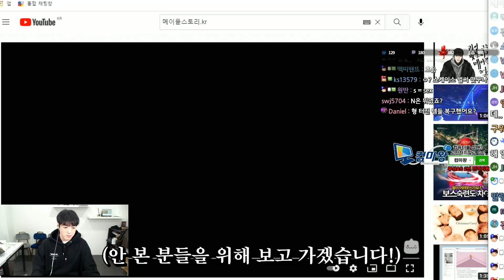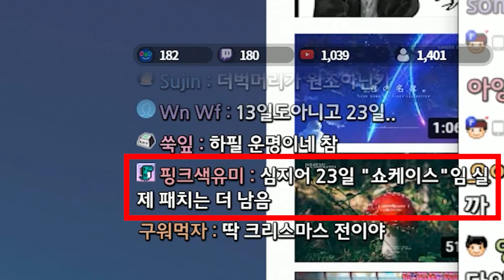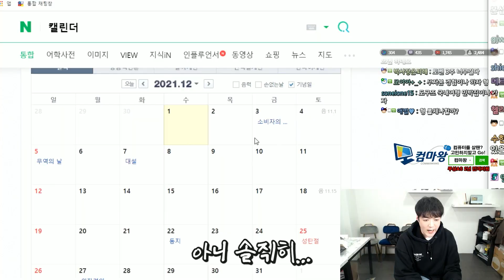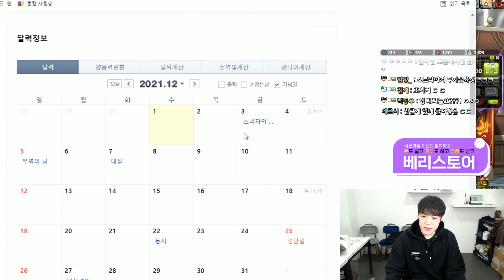오랜 존버 끝에 드디어 최강 엠블렘 미트라의 분노 궁수용 공수해왔습니다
1. 분쟁유발, 비교, 특정인 비하 등등.. 댓글 차단합니다.
2. 욕설이나 싸움글 댓글 삭제합니다. 싸우지마세요.